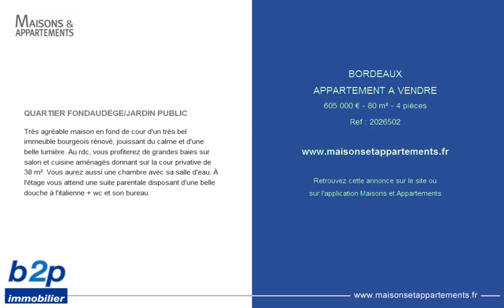BORDEAUX - APPARTEMENT A VENDRE - 605 000 € - 80 m² - 4 pièces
Référence : 2026502

QUARTIER FONDAUDÈGE/JARDIN PUBLIC
Très agréable maison en fond de cour d'un très bel immeuble bourgeois rénové, jouissant du calme et d'une belle lumière. Au rdc, vous profiterez de grandes baies sur salon et cuisine aménagés donnant sur la cour privative de 38 m². Vous aurez aussi une chambre avec sa salle d'eau. À l'étage vous attend une suite parentale disposant d'une belle douche à l'italienne + wc et son bureau.

Cette annonce vous est proposée par l'agence B2P GESTION